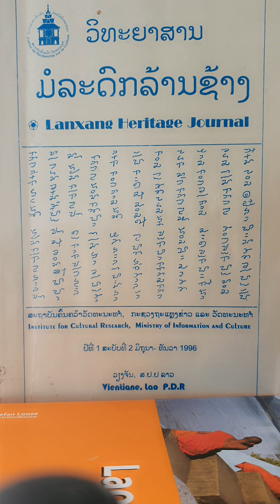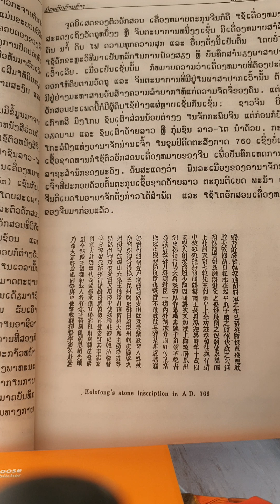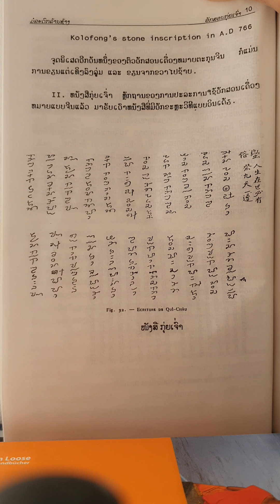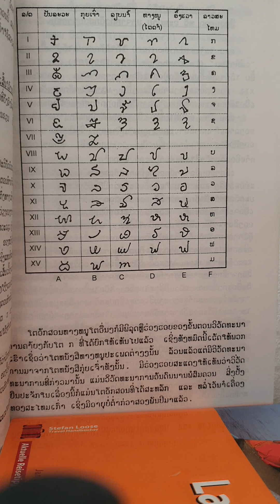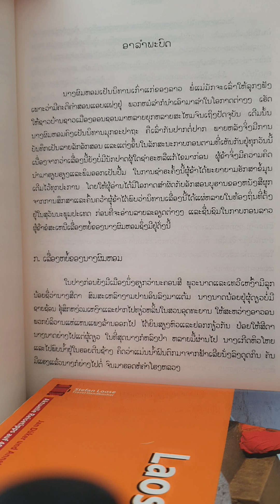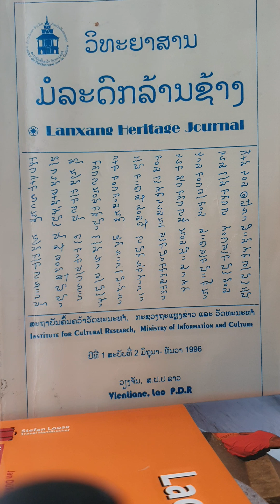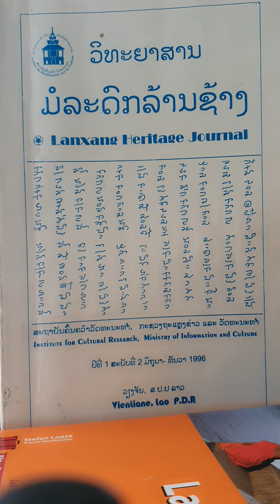Ai Lao & Tai Kadai (15) : ໂຕໜັງສືລາວ ตัวหนังสือลาว ( Lao Writing )